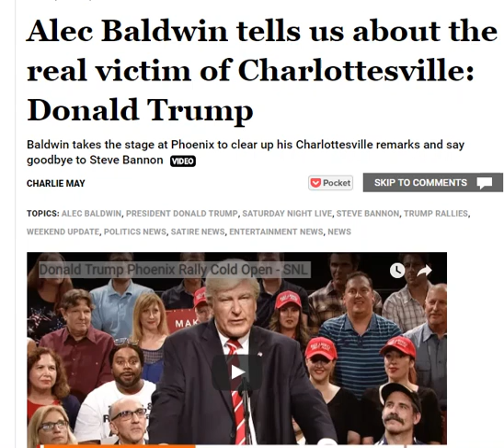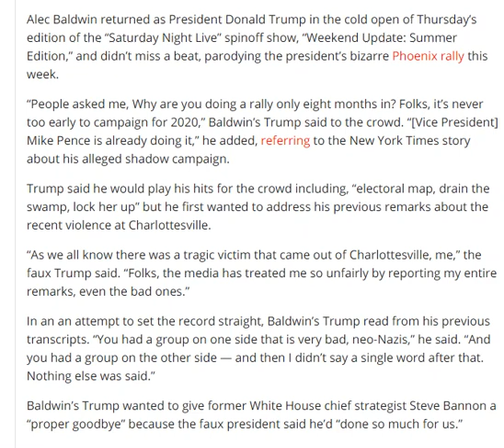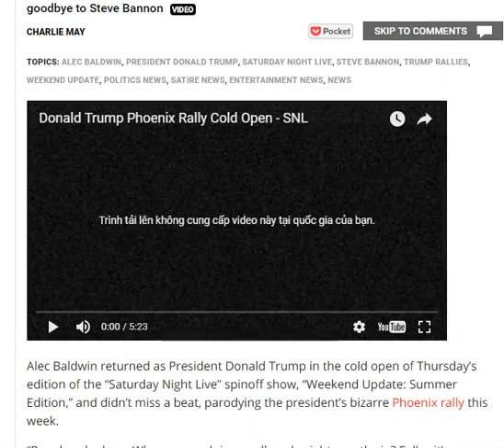Alec Baldwin tells us about the real victim of Charlottesville: Donald Trump